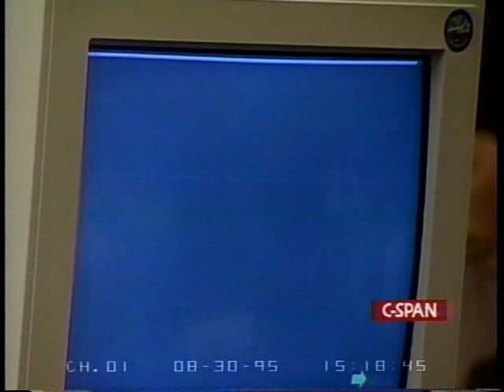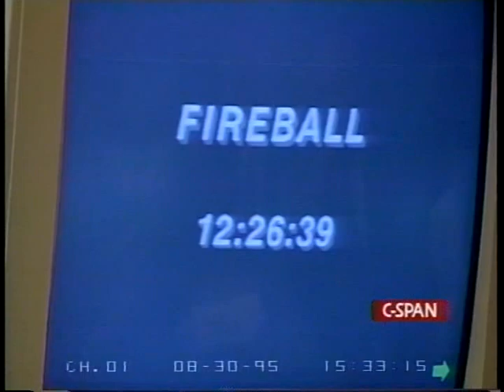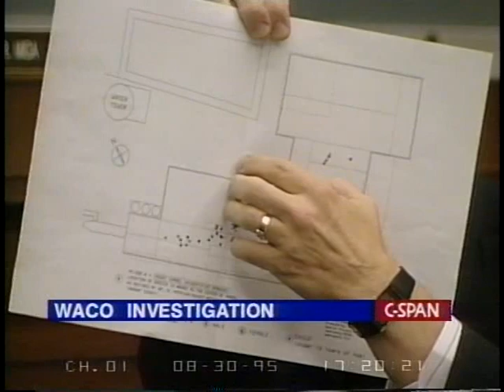Waco Investigation Day 8 Part 2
Waco Investigation Day 8 Part 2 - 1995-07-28 - Product 66478-1-DVD - House Committee Government Reform and Oversight. Subcommittee on National Security, International Affairs, and Criminal Justice.  In continuing testimony on 1993 raids on the Branch Davidian compound near Waco, Texas, former cult member Doyle described the final hours inside the compound and his escape after the fire started. He denied that that the fire which killed 80 cult members was started by David Koresh or others inside. Other witnesses declared that the fire was deliberately set inside the compound.  Filmed by C-SPAN. Non-commercial use only.